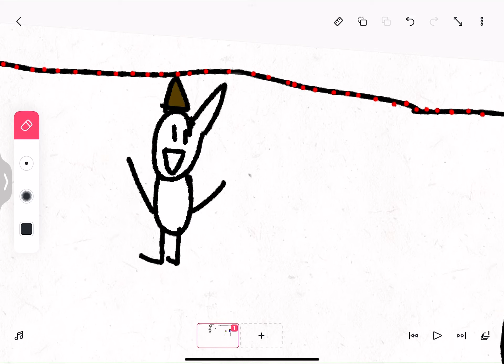I HAD ENOUGH OF IS SH++ IS SLOW MOTION